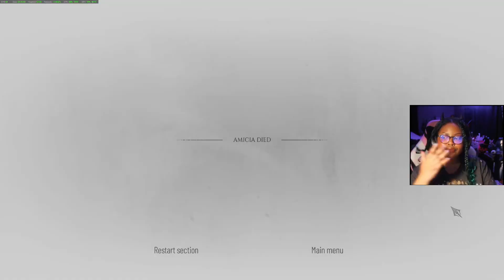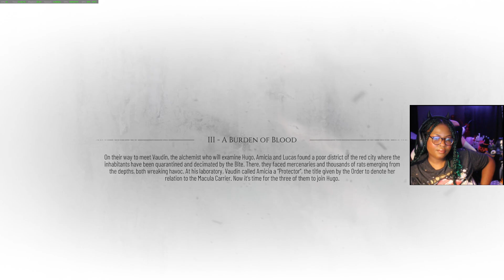A Plague Tale: Requiem Part III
Timecodes
00:00 Intro
00:09 Recap
04:33 Gameplay
1:52:07 End